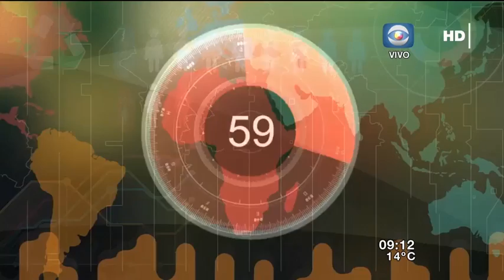"Tenemos una ley de Salud Mental muy antigua"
Entrevistada: Dra. María José Bagnato, Decana de la Facultad de Psicología - Udelar

Dra. María José Bagnato, Decana de la Facultad de Psicología, y el Dr. Ricardo Acuña, psiquiatra, representante de la Sociedad de Psiquiatría y miembro de la CHPP, nos visitan en el Día Internacional de la Salud Mental, para hablar sobre la campaña Salud Mental Sin Prejuicios, que se lanzó con el propósito de informar, sensibilizar y acercarnos a trastornos que no nos deben ser ajenos, ni deben estigmatizarse; y la necesidad de aprobar una nueva ley que cambie de paradigma. Bloque 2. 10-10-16.